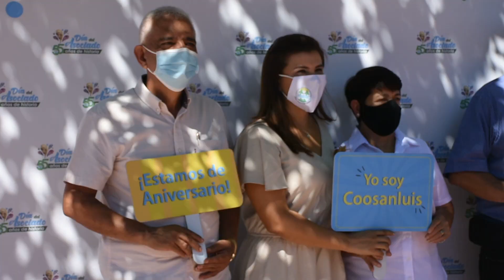Proyectos productivos hacen felices a familias víctimas del conflicto armado | Noticias RPTV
San Luis (Antioquia), una pequeña población en la que, en los años de mayor predominancia del conflicto armado, la exguerrilla de las FARC, convirtió el lugar en un escenario de operaciones militares, es ahora aprovechada por sus habitantes, quienes encontraron en sus riquezas naturales y el turismo, un motor para su economía.

Créditos entrevistados:
Daissy Marcela Llano Pineda - Gerente Coosanluis
Jhon Elkin Ramírez - Asociado
Claudia milena Naranjo - Asociada

Equipo de la AGENCIA DE NOTICIAS RPTV:
Periodista: Yomi Benavides